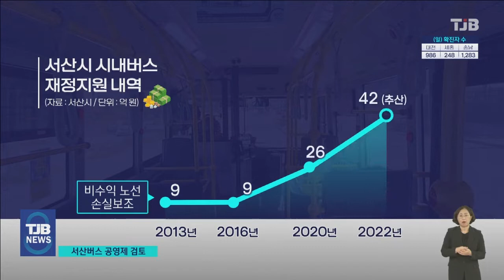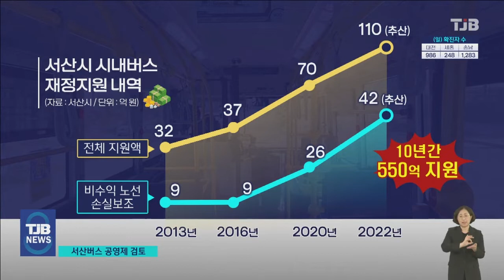서산버스 공영제 가나..전국 첫 완전공영제도 될까｜ TJB 대전·세종·충남뉴스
【 앵커멘트 】

서산 시내버스가
매년 수십억 보조금을
받고도
기사 월급조차
체불한다는
소식 전해 드렸죠.

버스이사회도
더이상 운영이 어렵다며
준공영제 또는
공영제를 요구하고 나섰는데요.

서산시는 완전공영제에
무게를 두고 검토에

강진원 기자.